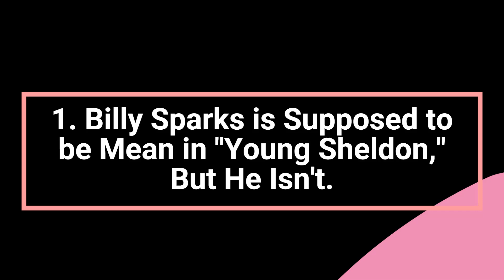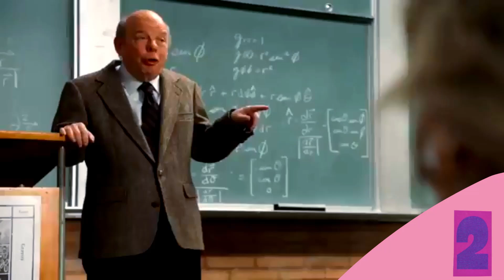Top 5 Questions About The Big Bang Theory After Watching Young Sheldon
For someone who often boasts about his intelligence, Sheldon seems to forget many details about his own life.
Welcome to UNCO Reality. Today we’re counting down moments from “Young Sheldon” that made us question Sheldon’s eidetic memory in “The Big Bang Theory.” Questions like Isn’t Billy Sparks Supposed to Be Mean?, Why Does Sheldon Never Mention Paige?, and more! Which “Young Sheldon” moment made you question “The Big Bang Theory”?

00:00- Introduction
00:30- Question 1
01:21- Question 2
02:08- Question 3
02:56- Question 4
03:40- Question 5